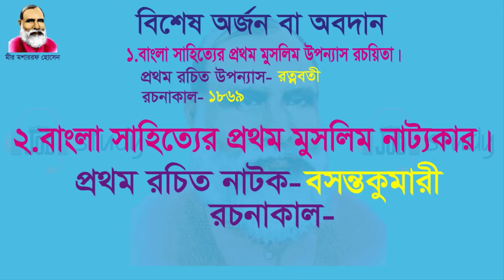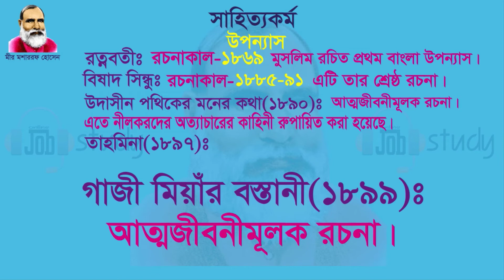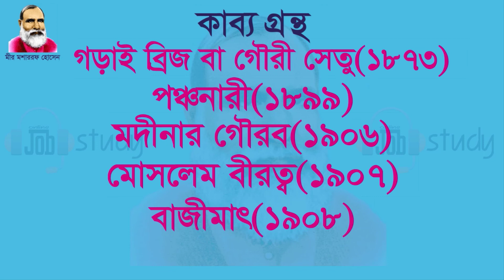মীর মশাররফ হোসেন | mir mosharraf hossain | bcs bangla | bcs bangla literature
মীর মশাররফ হোসেন:
জন্ম ও সংক্ষিপ্ত পরিচয়-
তিনি ১৮৪৭ সালের ১৩ নভেম্বর কুষ্টিয়ার কুমারখালী উপজেলার লাহিনীপাড়া গ্রামে জন্ম গ্রহণ করেন। তার ছদ্মনাম-গাজী মিয়া।
তিনি ১৯১১ সালের ১৯ ডিসেম্বর রাজবাড়ী জেলার বালিয়াকান্দির পদমদীতে মৃত্যুবরণ করেন।
তার সাহিত্য গুরু ছিলেন-কাঙাল হরিনাথ।
তার বিখ্যাত উক্তি-“মাতৃভাষায় যাহার ভক্তি নাই সে মানুষ নহে।”
মীর মশাররফ হোসেন এর অর্জন বা অবদান:
১. বাংলা সাহিত্যের প্রথম মুসলিম উপন্যাস রচয়িতা। (প্রথম রচিত উপন্যাস-রত্নবতী(রচনাকাল-১৮৬৯)
২. বাংলা সাহিত্যের প্রথম মুসলিম নাট্যকার। (প্রথম রচিত নাটক-বসন্তকুমারী(রচনাকাল-১৮৭৩)
৩. তার রচিত মোট গ্রন্থের সংখ্যা-৩৬টি।.